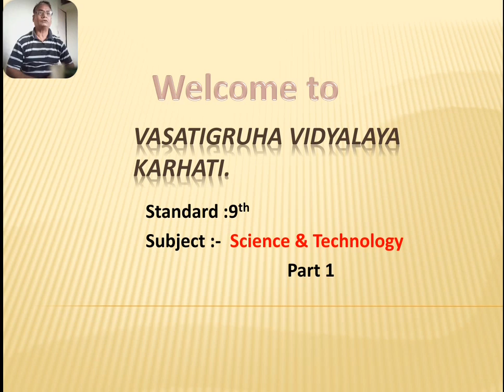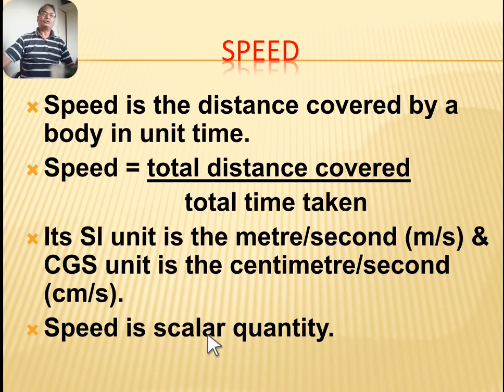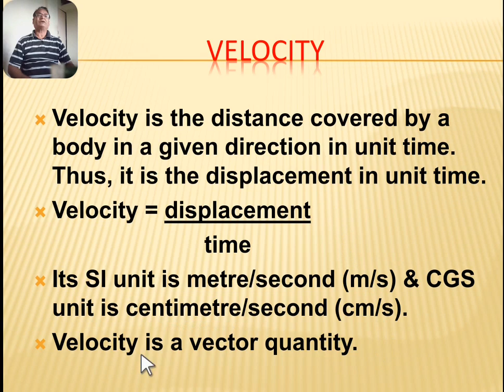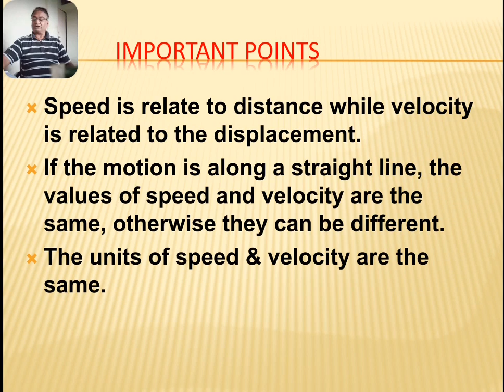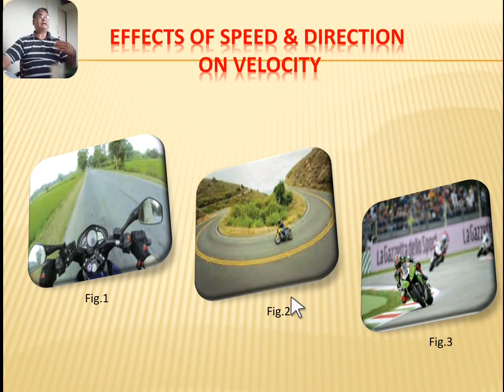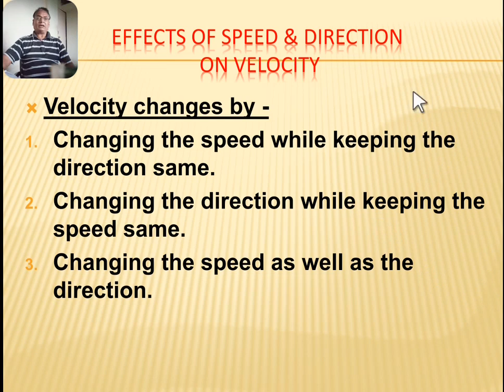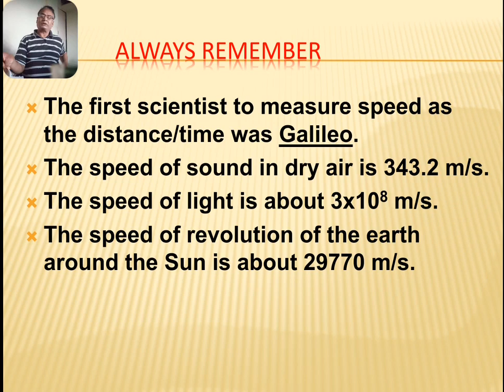Std 9th Science & technology part 1| chapter #1 lecture 3laws of motion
Speed & Velocity